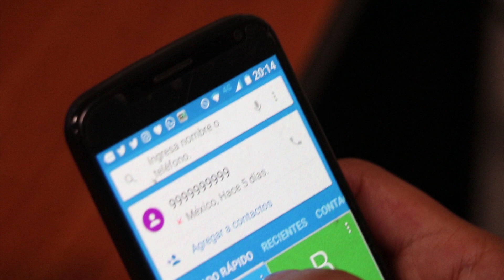No contestar llamadas de tu mismo numero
Tras los recientes ataques cibernéticos, tal parece que las cosas no han cesado pues ahora se habla de una nueva manera de estafar y extorsionar a los usuarios y sería mediante una llamada entrante de tu mismo número, incluso en la aplicación de whatsapp se ha circulado el siguiente mensaje:

"Están Hackeando los teléfonos. Te marcan a tu celular y aparece tu mismo número y si contestas tienen todos tus archivos del teléfono, entonces te extorsionan. Urgente pasar este mensaje a tus contactos, no contestes una llamada que tenga tu número".

La Comisión para la Defensa de Usuarios de Servicios Financieros informa mediante sus sitios, que podría tratarse de un virus que roba tu información al momento de contestar.

Por tal motivo, recomiendan no aceptar la llamada que proviene de tu mismo número.

Incluso la Policía Federal a través de  su cuenta oficial  de twitter pide a  los usuarios no contestar llamadas que provengan de su mismo numero  celular , y mantenerse alerta ante algún posible delito.